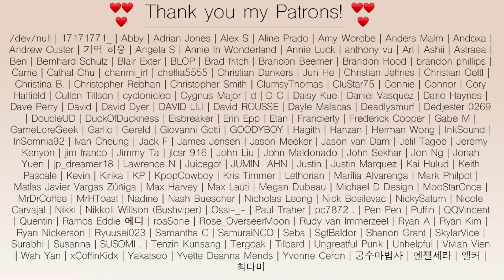[Remember?] 2NE1 - FIRE (Street Ver.) M/V 에에에에에에에 투에니 완